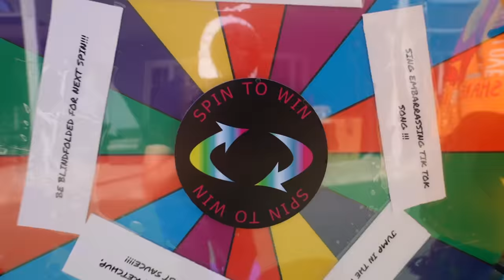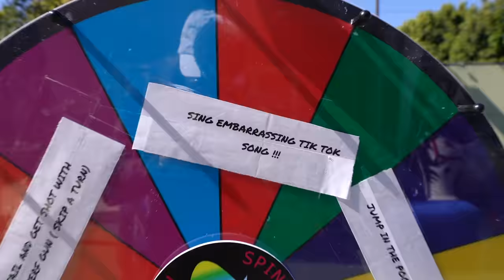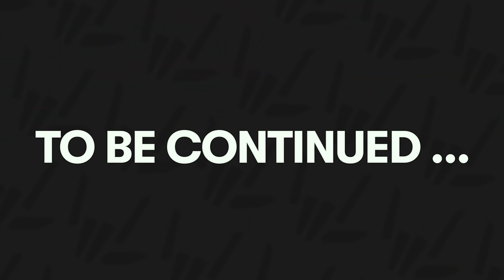The First GIANT Board Game Challenge! One Winner Gets Tesla Key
Stephen Sharer new Tesla PLaid Model Y was stolen and the criminal won’t give it back unless he beats him in the worlds largest board game! This giant board game IRL is so crazy its like a family game night with the sharer fam, there are tons of evil challenges and gross food challenges so hopefully Stephen Share wins and the mystery neighbor loses! The winner gets to reveal the new Tesla vinyl wrap color!! The loser has to do evil punishments like getting target with a painted nerf blaster, drinking hot sauce, he might even have to jump in the pool and his mask might fall off underwater and reveal the mystery neighbor's true identity. Stephen Share needs to win a new tesla plaid back from the evil hacker mystery neighbor twin. To get his supercar back Steven share will have to play GIANT DARTS, the worlds biggest ball pit, a Lamborghini Sharerghini race, a horse race, and even giant in real life dart pong! These giant games irl were so epic, especially the Lamborghini RC car race! Steven sharer needs to win back his Tesla before it’s too late! Hopefully the criminal doesn’t crash his brand new Tesla Model Y! Who is this mystery stalker hacker? Do they work for Ellen mystery neighbor?